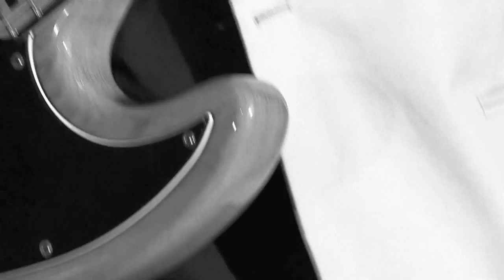"Stuff like", Carlos Cea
Coverband
Spelar  80 och 90-tals musik.
Video de promoción
Malmö, Sweden.
 September, easy lover, I don´t wanna be
Carlos Cea, Kevin Hosford, Mikael Gökinen, Filip Bensefelt